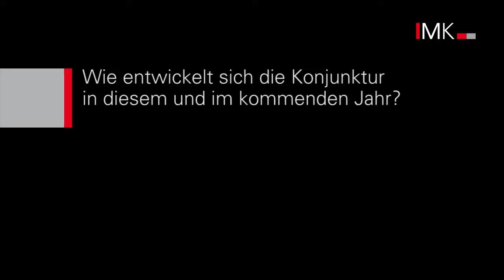Im Aufschwung - Prognose der wirtschaftlichen Entwicklung 2015/2016 - IMK Report 104 Gustav A. Horn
Das globale Wirtschaftswachstum wird in diesem Jahr ähnlich stark ausfallen wie im vergangenen Jahr und im kommenden Jahr an Tempo gewinnen. In den USA wird die konjunkturelle Dynamik spürbar beschleunigen. Auch in den meisten Schwellenländern gewinnt die Konjunktur wieder an Fahrt. Im Euroraum dürfte es, bei weiterhin verlangsamter fiskalischer Konsolidierung, zu einer Erholung kommen. Hinzu kommen die anregenden Effekte des Ölpreisverfalls und die Abwertung des Euro. Das Wachstum im Euroraum außerhalb Deutschlands beträgt im Jahr 2015 1,1 % (2016: 1,9 %).

In Deutschland wird sich die konjunkturelle Dynamik im Prognosezeitraum verstärken. Dabei wird die Binnennachfrage für ein stabiles Wachstum sorgen. Insbesondere werden die privaten Konsumausgaben bei abermals deutlich steigenden Realeinkommen sowie der erneut positiven Arbeitsmarktentwicklung den gewichtigsten Beitrag leisten. Aber auch die Investitionen werden von zunehmender Bedeutung sein. Der Anstieg des Bruttoinlandsprodukts wird im Jahresdurchschnitt 2015 2,2 % betragen (2016: 2,2 %). Die Arbeitslosenquote beträgt 6,4 % (2016: 6,2 %), und die Verbraucherpreise steigen nur um 0,2 % (2016: 1,5 %).

Oberste wirtschaftspolitische Priorität sollten alle Maßnahmen haben, die dazu beitragen, die Krise des Euroraums zu überwinden. Neben der weiterhin expansiven Geldpolitik sollte die Fiskalpolitik eine aktivere Rolle übernehmen.